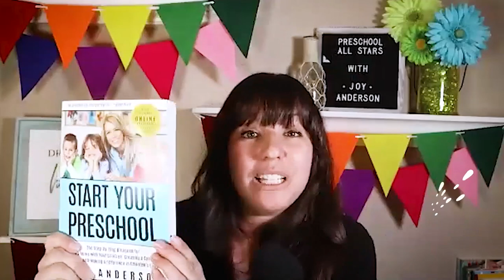(Fairy Dust Teaching) The Wonder of Play-Based Learning - with Sally Haughey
During the pandemic, we lost the ability to teach in classrooms... with materials... and in person. But what we didn't lose was our connection and our community. And in fact, what we gained was a deeper realization that when preschool is stripped to its very core... at the heart of it all is wonder. Join us today as Sally Haughey shares with us the wonder of play-based learning.

In this video, you’ll learn:
Introducing Sally and the summit (00:00)
How pandemic strengthened Sally’s beliefs (04:40)
Why we need to trust children and let them take risks (08:27)
Play-based learning as the most powerful tool for development (12:50)
Sally’s plans for the next summit and now to get in touch (16:23)